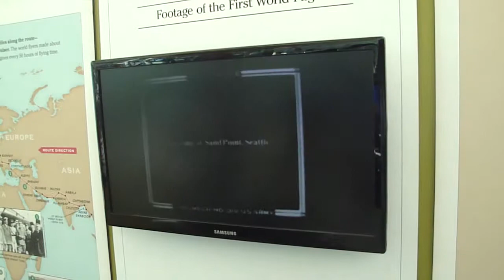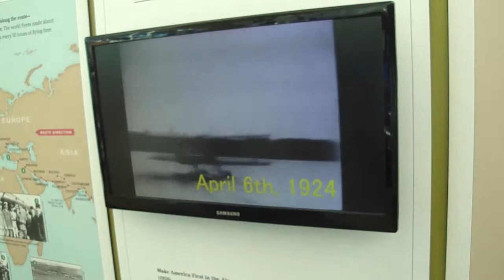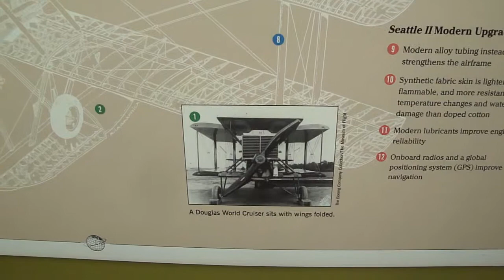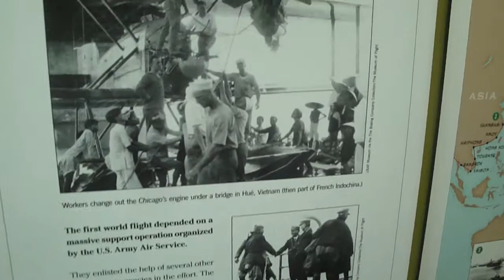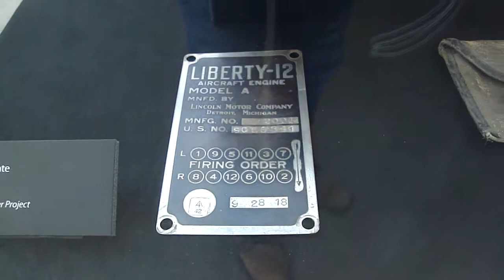Douglas World Cruiser / First airplane to fly around the world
A couple in Seattle has built an exact replica of the Douglas World Cruiser, the first plane to fly around the world.  They plan to fly it around the world along the same path as the original plane.